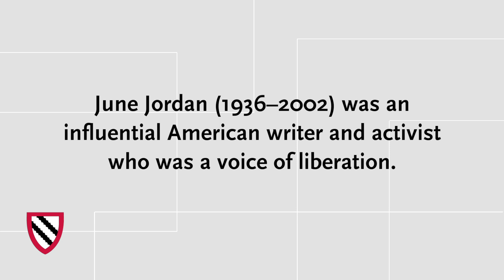June Jordan || Radcliffe Institute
The June Jordan collection at the Schlesinger Library, Radcliffe Institute for Advanced Study, Harvard University includes poetry, unpublished writing, speeches, letters, photographs, audio, video, and more.